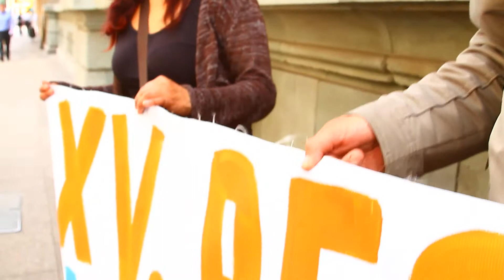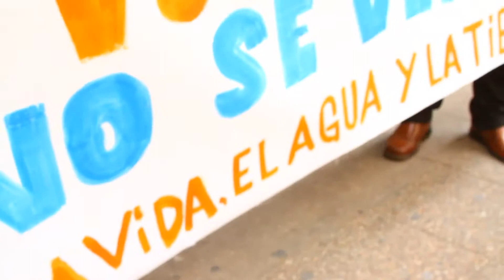Anibal Díaz explica la crisis del Agua en la XV región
Fuera del palacio de Tribunales de justicia, en calle bandera, Santiago Centro, me encontré con ellos, con un cartel reclamando por el recurso vital.

Les comenté sobre el problema de Petorca, e ignoraban del juicio que ocurrirá mañana en la Ligua.

Es necesario agrupar a los movimientos que defienden las mismas causas en un movimiento nacional en defensa de los recursos.

El agua es vida y hay que vivir.